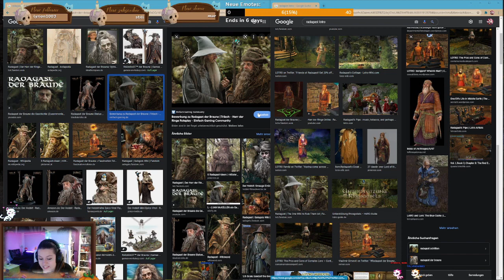Herr der Ringe Online (Solo)-Radagast der Braune- Part 055 - STREAM - GERMAN